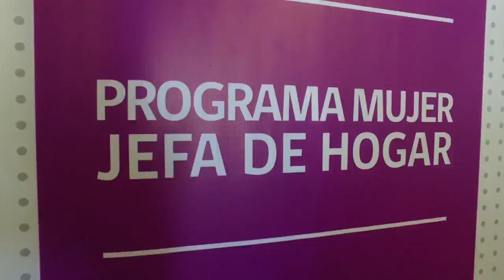IRMA BRAVO PROGRAMA JEFAS DE HOGAR 2016 (NIVELACIÓN DE ESTUDIOS)